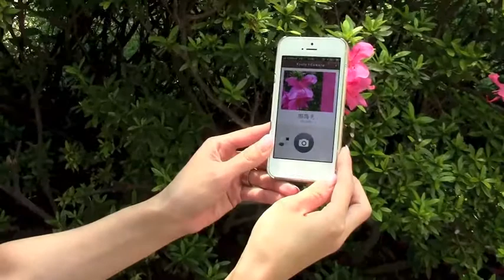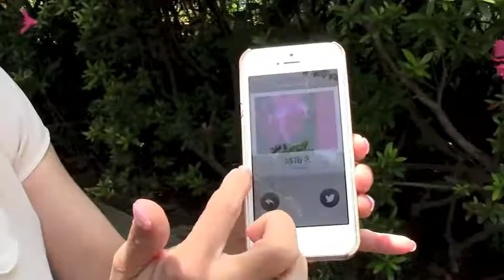KyotoCamera — 日本の伝統カメラ/iPhoneアプリ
KyotoCamera — 日本の伝統カメラ: 色の和名、いくつ知っていますか？日本の美を学べるカメラ。
アプリカテゴリ:写真/ビデオ
出演:fan